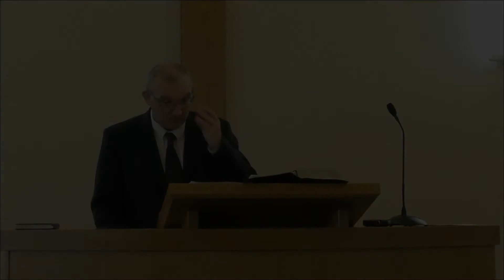Paul's Relationship to Timothy (II Timothy 1:1-5)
Holding Fast the Form of Sound Words (2): Paul’s Relationship to Timothy (II Timothy 1:1-5) by Rev. Angus Stewart
I. His Beloved Son
II. His Spiritual Benediction
III. His Fond Remembrances